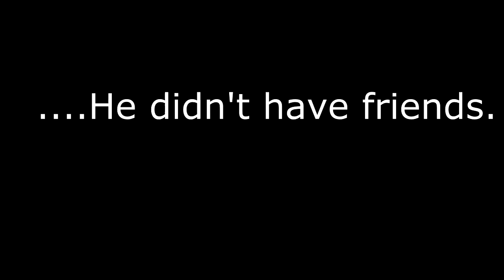Don't Trust #14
:O